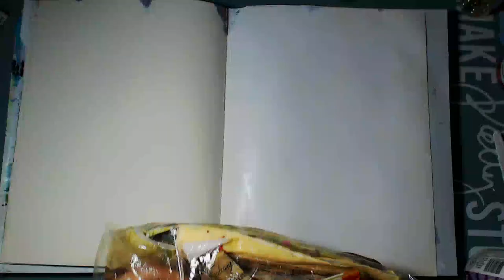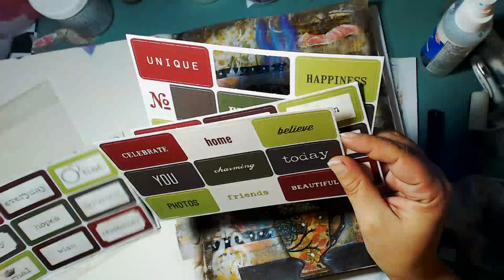Decoupage Napkin: Art Journal Page: Mixed Media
Hello today I am sharing with you  an art journal page made mostly of napkins, paper and some ribbon.

I used
Napkins
Decoart Decoupage Napkin Glue - DS126
Decoart Gesso - white
Decoart Stencil - Brocade  Rand Berry Borders - ASC04
Decoart Dazzling Metallics Paint- Splendid Gold
Posca Marker- White
Faber Castell Pitt Pens in assorted colors
Faber Castell Gelatos in assorted colors

New videos uploaded weekly! I offer a variety inspirational video like tutorials, project shares, happy mail, hauls, video hops, Swaps, product reviews, and more!

I create a variety of projects which  including but are not limited to:
Live Stream
Water Color Painting
Alcohol Markers
Color Pencils
Acrylic Paints and Mediums
Collage, Decoupage
Art journals
Mixed media
Paper crafts
Scrapbooking
Journals
Repurposing / upcycle
Lapbooks
Assemblage Art
DIY ideas
General crafting

❖Camera
 Logitech C920 Webcam
❖ Music